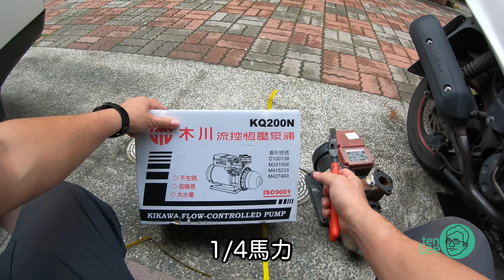塑鋼or鑄鐵如何挑選｜熱水加壓馬達DIY | 七千合理嗎 ｜線圈燒掉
更多分享請洽粉絲專頁：
【攝影・剪輯】
・相機：Gopro7 90%
・相機：iphone7 10%
・編集：iMac27/Final Cut Pro X 10.5
・剪輯：Ten lee
・日期：2021/04/29
維修店家資訊
台南市東區小東路258巷13號